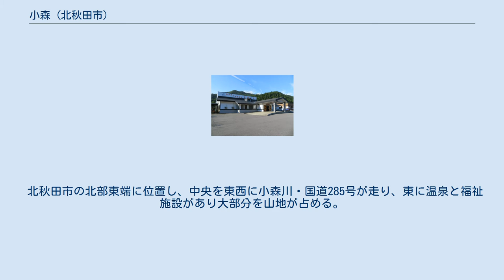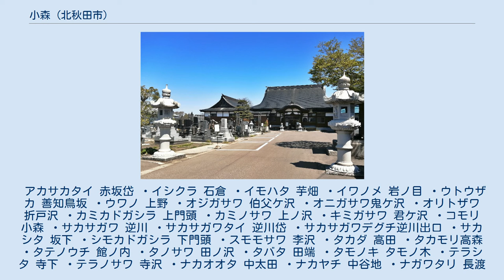小森 (北秋田市)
北秋田市の町・字
日本 」 秋田県 」 北秋田市 」 小森 (北秋田市) 小森（こもり）は、秋田県北秋田市鷹巣地域にある大字。
当地域の人口は352人（2015年10月1日現在、国勢調査による）。
 北秋田市の北部東端に位置し、中央を東西に小森川・国道285号が走り、東に温泉と福祉施設があり大部分を山地が占める。
西には神社・寺・自治会館がある。
 北は栄、東は大館市比内町小坪沢、南は七日市と中屋敷、西は脇神と隣接する。
 アカサカタイ 赤坂岱 ・イシクラ 石倉 ・イモハタ 芋畑 ・イワノメ 岩ノ目 ・ウトウザカ 善知鳥坂 ・ウワノ 上野 ・オジガサワ 伯父ケ沢 ・オニガサワ鬼ケ沢 ・オリトザワ 折戸沢 ・カミカドガシラ 上門頭 ・カミノサワ 上ノ沢 ・キミガサワ 君ケ沢 ・コモリ 小森 ・サカサガワ 逆川 ・サカサガワタイ 逆川岱 ・サカサガワデグチ逆川出口 ・サカシタ 坂下 ・シモカドガシラ 下門頭 ・スモモサワ 李沢 ・タカダ 高田 ・タカモリ高森 ・タテノウチ 館ノ内 ・タノサワ 田ノ沢 ・タバタ 田端 ・タモノキ タモノ木 ・テラシタ 寺下 ・テラノサワ 寺沢 ・ナカオオタ 中太田 ・ナカヤチ 中谷地 ・ナガワタリ 長渡 ・ニザエモンザワ 仁左エ門沢 ・ニシミヤノメ 西宮ノ目 ・ヌマゾエ 沼添 ・ヌマノサワ 沼ノ沢 ・ネゴヤザワ 根小屋沢 ・ノゾキサワ 除沢 ・ハラミツキ 孕槻 ・ヒガシミヤノメ 東宮ノ目 ・ボウヤマ 坊山 ・マトウワタリ 摩当渡 ・ムカイオジガサワ 向伯父ケ沢 ・ムカイナガワタリ 向長渡 ・ムカイユノタイ 向湯ノ岱 ・ヤクソクザワ 約束沢 ・ヤシキザワ 屋敷沢 ・ヤマゴエ 山越 ・ユノタイ 湯ノ岱 ・ヨワタリ 四渡 2015年（平成27年）10月1日現在の世帯数と人口は以下の通りである。
 国勢調査による世帯数と人口の推移。
 当地域を秋北バスが運行する。